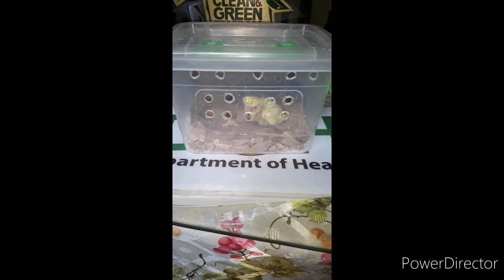Feeding my two weeks old parakeet